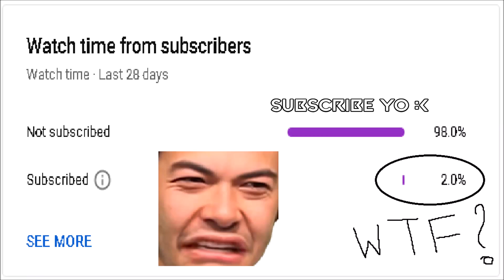RGX 11Z PRO Vandal Skin Gameplay w/ All Variants // VALORANT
RGX 11Z Vandal Skin Gameplay w/ All Variants

Chapters:
0:00 Black Variant
0:33 Red Variant
1:01 Yellow Variant
1:35 Green Variant
1:50 GIVE ME THE LOVE

★ FAQ ★
►  1. Why 60 FPS?
Ans. My laptop is kinda old and has a thermal throttling/Stutters/fps drops problem when it goes above 85 Degrees. That's why I Cap my fps at 60 so that it doesn't blow up LOL.
►  2. Why Bandicam?
Ans. Because it is the lightest recording software that doesn't take too much CPU Usage when I'm recording something. I know OBS is free but OBS takes a lot of CPU Power and hence the thermal throttling/stutters.
►  3. What are your Specs?
Ans. Current SPECS:
   CPU  i3-5010U 2.1GHz
   GPU  Nvidia 930M 2GB GDDR5
   RAM  8 GB
   Resolution 1024x768
   SENS  0.49 800DPI
►  4. When are you building a PC?
Ans. Soon, Currently Saving money for it and the GPU Prices are also high right now.
►  5. Why Text to Speech?
Ans. I don't have a Good Microphone.

IF YOU HAVE ANYMORE QUESTION, PLEASE ASK THEM IN THE COMMENTS :)
★ TAGS ★